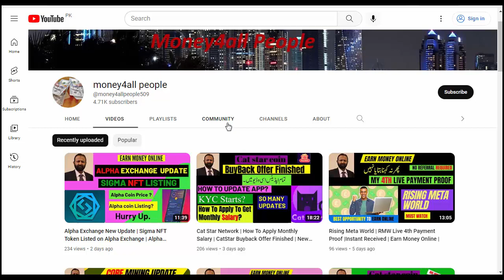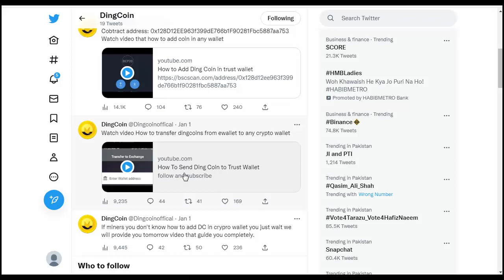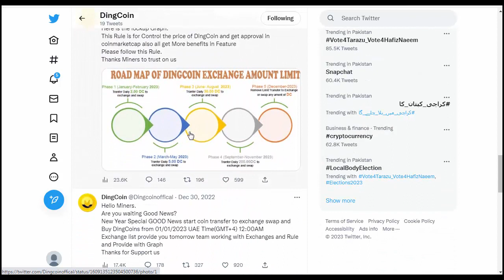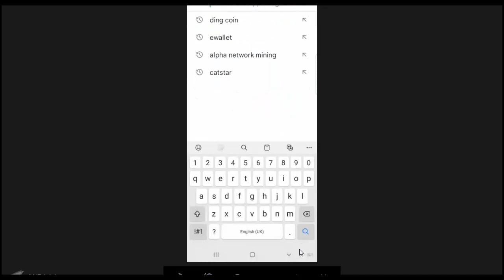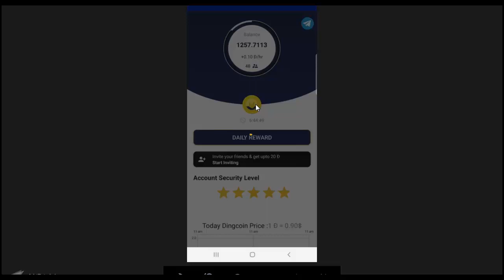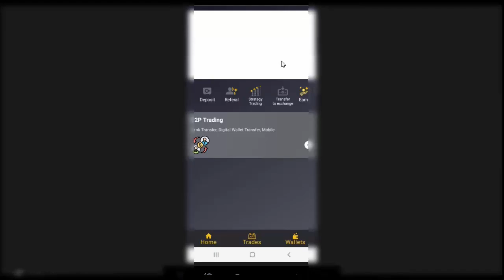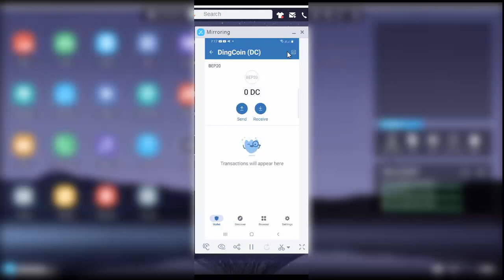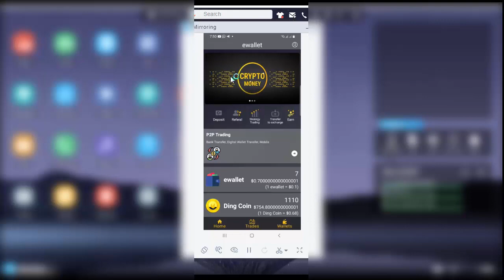DingCoin Withdraw Starts | Ding Coins Transfer To Ewallet| 1 DingCoin Price = $0.68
I request you please do your own research before joining or investing in any cryptocurrency. This video is only for educational and information purposes. I will not be liable in any case. I don't take any responsibility for your profit or loss. In this video, I will show you how to withdraw dingcoin to a trust wallet, and how to transfer Ding Coins into Ewallet. 1 DingCoin price = $0.68. Do not miss this great opportunity.

|: Invitation Code:
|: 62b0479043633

|: Invitation Code:
|: 11d62